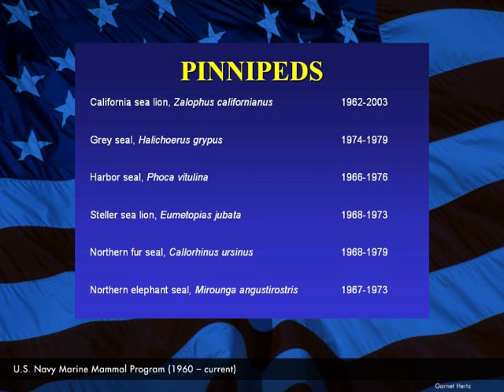Cockroach Controlled Mobile Robot: 37 sec context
Here's a 37 sec clip that talks about why the Cockroach Controlled Robot was made, sort of, but not really.  But it has no audio. Oh well. It has some images of space monkeys and dolphins with bomb-grabbers, though.